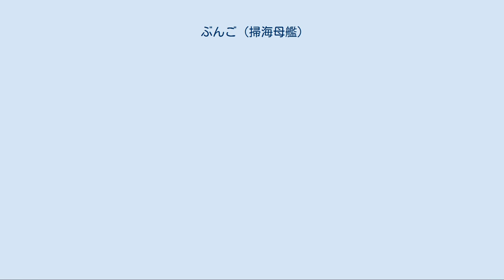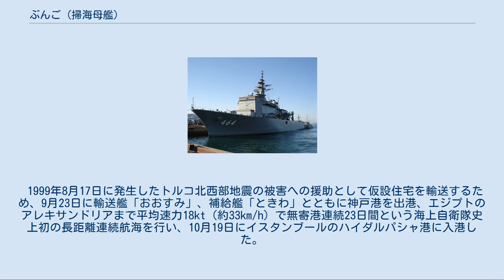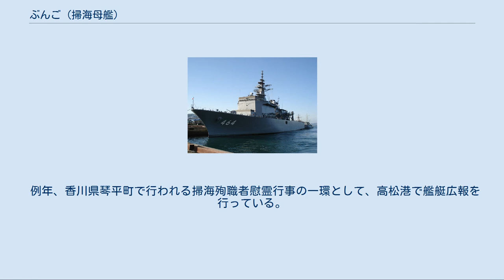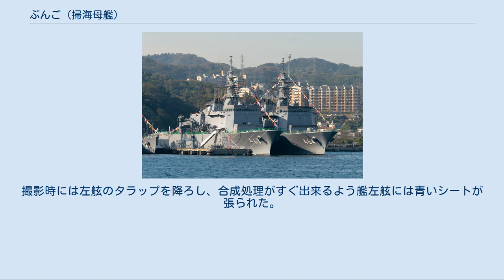ぶんご (掃海母艦)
ぶんご（ローマ字：JS Bungo, MST-464）は、海上自衛隊の掃海母艦。
艦名は豊後水道に由来する。
うらが型掃海母艦の2番艦。
 「ぶんご」は、中期防衛力整備計画に基づく平成7年度計画5,600トン型掃海母艦464号艦として、三井造船玉野事業所で1996年7月4日に起工され、1997年4月24日に進水、同年12月1日に公試開始、1998年3月23日に就役し、第1掃海隊群に直轄艦として編入され呉に配備された。
 1999年8月17日に発生したトルコ北西部地震の被害への援助として仮設住宅を輸送するため、9月23日に輸送艦「おおすみ」、補給艦「ときわ」とともに神戸港を出港、エジプトのアレキサンドリアまで平均速力18kt（約33km/h）で無寄港連続23日間という海上自衛隊史上初の長距離連続航海を行い、10月19日にイスタンブールのハイダルパシャ港に入港した。
帰路は11月22日に呉に入港予定であったが、真水タンクが空になったことによりトップヘビー状態になり、入港が1日遅れるという椿事があった。
 2000年3月13日、掃海部隊の再編により、掃海隊群が新編され、直轄艦として編入。
 2001年6月11日から22日までの間、シンガポール周辺海域で実施された第1回西太平洋掃海訓練に掃海艦「やえやま」、掃海艇「とびしま」とともに参加した。
 2002年4月に実施された第2回西太平洋国際潜水艦救難訓練「パシフィック・リーチ2002（Pacific Reach）」においては小林正男第1潜水隊群司令以下が旗艦として使用した。
艦橋内の多くの士官居住区を参加各国海軍連絡士官や同乗取材陣に提供し、また毎朝ブリーフィングを行い参加艦に伝達するなど、居住性と指揮能力を発揮する。
4月22日に出国、5月2日に帰国する。
 2006年6月5日から17日までの間、マレーシア周辺海域で実施された第3回西太平洋掃海訓練に掃海艦「はちじょう」、掃海艇「あいしま」とともに参加した。
 2011年3月11日に発生した東日本大震災では救難活動に参加した。
発災時にはシンガポールで実施予定の合同訓練のため沖縄の勝連に停泊中で、沖縄水中処分隊の水中処分員10名を乗せて緊急出港し、横須賀に向かった。
3月13日夕方、横須賀に入港し、横須賀に集結させていた第1掃海隊、第2掃海隊、第44掃海隊などの所属する水中処分隊の水中処分員計130名とゴムボート12隻、非常用糧食、毛布などを積み込んで午後9時に横須賀を出港した。
現場到着後、物資の輸送や被災者の入浴支援を行い、またぶんごEOD（水中処分員）が行方不明者の捜索と遺体回収作業を5月20日まで行った。
 同年9月8日、バーレーン周辺で開催される米英海軍との多国間掃海訓練の参加のため横須賀を出港した。
10月15日から10月30日に訓練に参加し、12月1日に横須賀に帰投した。
 2012年6月29日から8月3日までの間、ハワイ周辺海域で実施された環太平洋合同演習(RIMPAC 2012)に護衛艦「しらね」、護衛艦「みょうこう」とともに参加した。
これは海上自衛隊としては初となる機雷戦部隊のRIMPACへの派遣であった。
 2013年9月1日、ぶんごは、瀬戸内海を航行中に漁船と衝突した。
被害は軽微で、怪我人はなく浸水や油の流出もなかった。
 2014年10月27日から11月13日までの間、「やえやま」とともにアラビア半島周辺海域で実施された米国主催第3回国際掃海訓練に参加。
 2015年3月27日から3月31日、呉を訪問したシンガポール海軍揚陸艦「レゾリューション」のホストシップを務めた。
 同年8月14日から9月14日までの間、掃海艇「あいしま」、「ししじま」とともにシンガポール海軍及びインドネシア海軍主催の第6回西太平洋掃海訓練(6th WPMCMEX2015）に参加。
 2016年7月1日、掃海隊群の改編により群直轄艦が廃止となり、同日付で新編された第3掃海隊に編入。
 2017年7月26日、陸奥湾において、アメリカ海軍の掃海艦「パイオニア」と共同訓練を実施。
平和安全法制に基づく米艦防護のための通信手順確認などが目的である。
 2019年9月15日から約3か月間、掃海艇「たかしま」とともに、インド洋方面に派遣され、インド洋地域の各国海軍等との海上訓練を実施する。
派遣中、バングラデシュ 、インド、マレーシア、モルディブ、フィリピン、ベトナムを訪問し、掃海訓練、潜水訓...